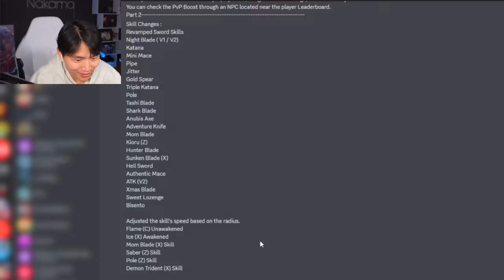I Unlocked EVERYTHING in NEW King Legacy Update